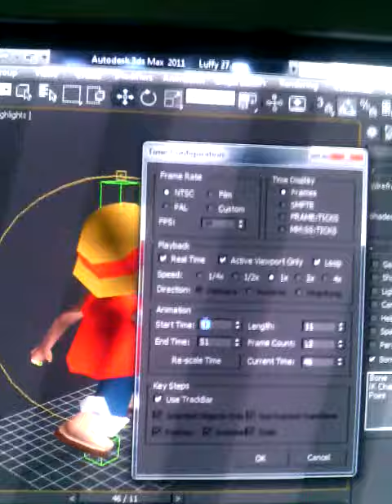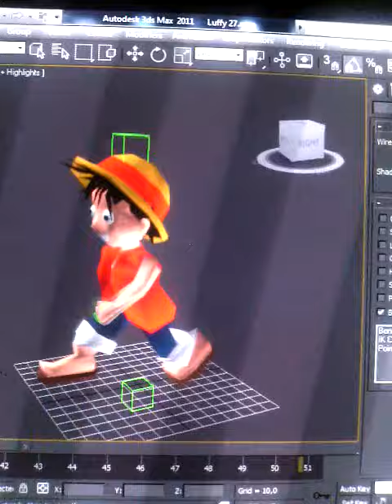animation lufy_3dvietpro_02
Animation